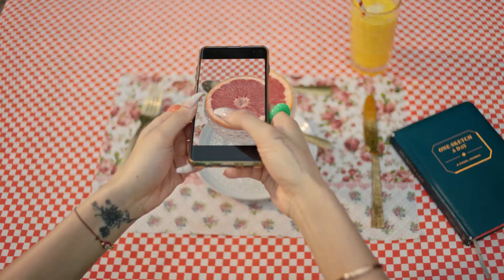Bershka | Selected by Danna Paola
Whether in front of the cameras, with a microphone in hand, or on social media, Mexican actress, singer, model and composer Danna Paola has shown that she is able to turn everything she touches into a trend. That's why we've invited her to pick out her favourite selection of Bershka apparel and accessories to empower your personal style this season.

The versatile artist opts for a palette of bright colours that is very much in keeping with the new spring line, with lime, tangerine and green tones that predominate in most of the looks that she has chosen herself. Among the garments in this first "Selected by Danna Paola” drop, a corset dress in satin - the corset in the shape of a butterfly - and a top with feathers and the cross dress, also with feathers in the cuffs, stand out.

The total look in denim, a bra-style top set completed with low-waist flares in the most iconic style of the 2000s.

For footwear, Danna Paola looks to enchance the silhouette with styles such as transparent sandals with methacrylate heel, patent leather platforms in pink and green, and braided rope mules in a striking orange colour.

Given that more is more is one of the great trends at the moment, this release of "Selected by Danna Paola" includes chockers with beads, necklaces with charms and rings and earrings of various sizes and colours. Another must-have for any self-respecting diva is undoubtedly the sunglasses; in this case Danna Paola opts for a 2000’s inspired, colourful square silhouette without the frame.

All Selected by Danna Paola garments and accessories are now available in selected stores

About Danna Paola

Mexican actress, singer and model Danna Paola made her musical debut when she was only six years old. In 1999, she debuted in the world of acting with a role in "Plaza Sésamo" and Broadway named her “Latino Pride" for her great vocal skill. She has been nominated for numerous music awards and has been touring the world from 2004 to the present day.

She has collaborated with artists such as Sebastian Yatra, Noel Schajris, Morat, David Bisbal, MIKA and Aitana among many others. And she has collaborated with brands such as L’Oreal, Dior and Bvlgary among many others. She also served as an ambassador for Bvlgary along with Zendaya, Naomi Scott, Kris Wu and Lily Aldridge in 2020.

She has released six studio albums: "Mi Globo Azul", "Océano", "Chiquita pero picosa", "Danna Paola" and "SIE7E". The last one, K.O. (2021), includes a collaboration with Sebastián Yatra that has racked up more than 137.7 million streams in Spotify.

She has worked on 24 different television programmes and series, including “ELITE”. She has also immersed herself in the world of theatre, starring in plays such as "Regina", "Anita la huerfanita", "Wicked" and "Hoy no me Puedo Levantar".